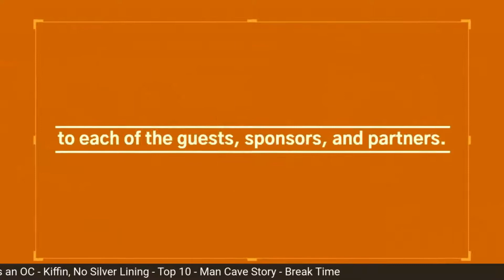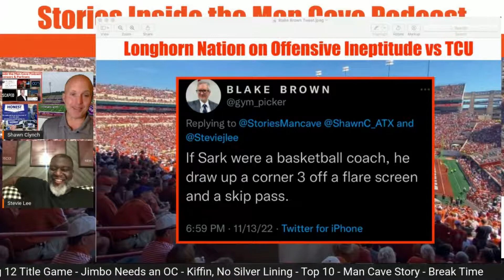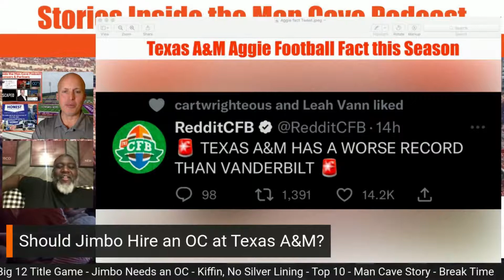The Pass Rush with Stevie Lee, installment #13: UT's offensive Inept Offense vs TCU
Episode 200:
The Pass Rush with Stevie Lee, installment #13

UT football's Offensive Inept Offense & an ELITE defense vs TCU

Brough to you by: Hargrove Roofing & Construction - Austin

We took a deep dive into the current issues offensively and Quinn Ewers.

Texas remains a contender to claim the 2nd spot in the Big 12 title game.

The Aggies won't be bowling for the 1st time since '08 & they need an offensive play caller NOT named Jimbo Fisher.

The Cowboys got Lameaued.

Tell Me Something Good!